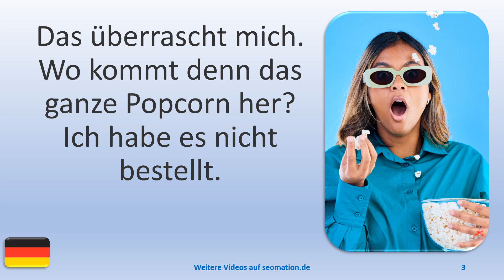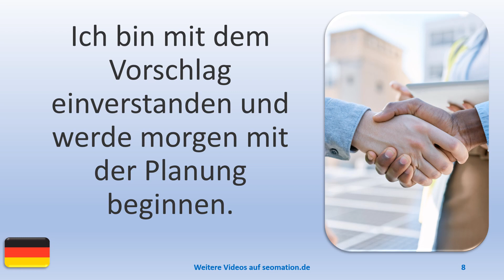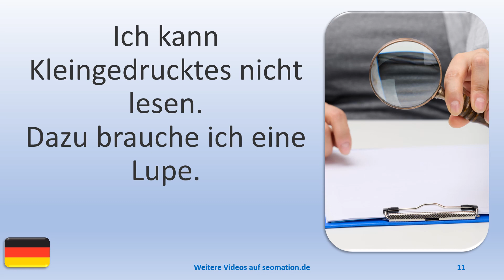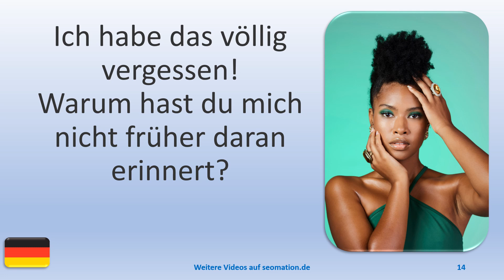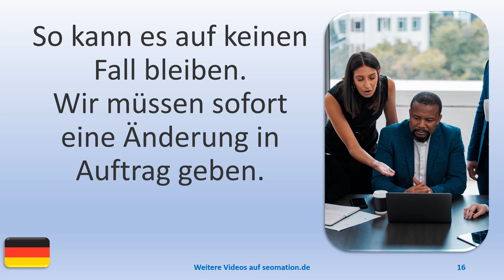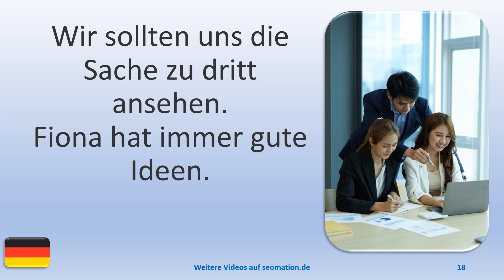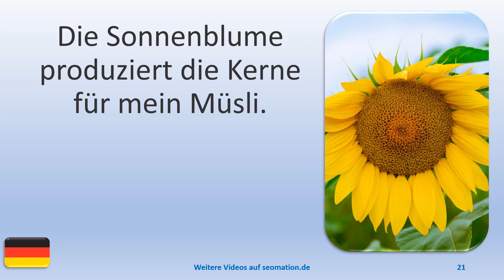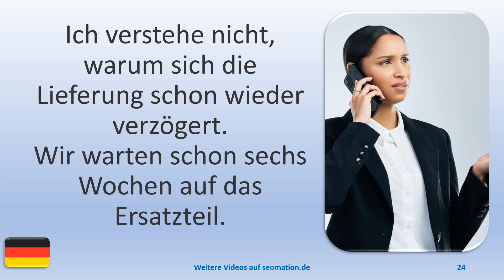▶️1994▶️ Ich lerne Deutsch mit Texten und Bildern in unterschiedlichen Situationen.